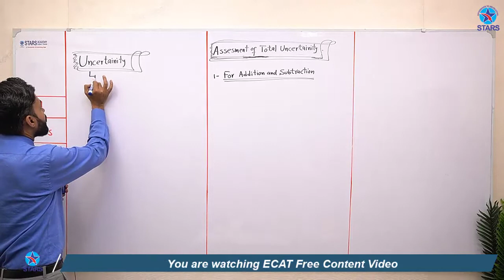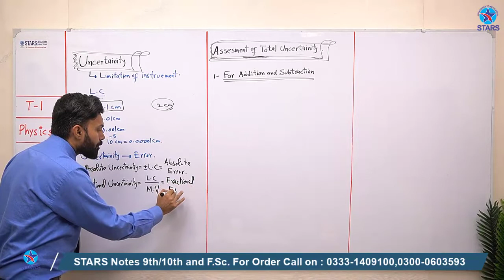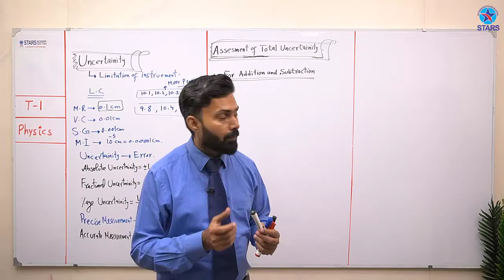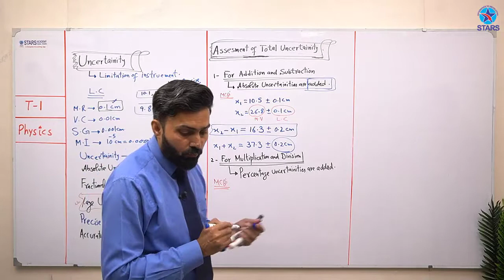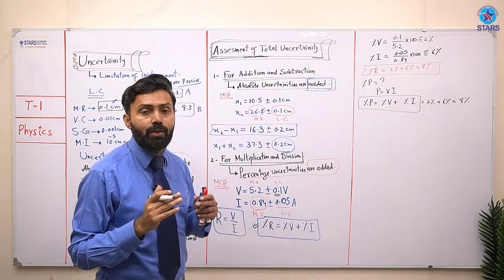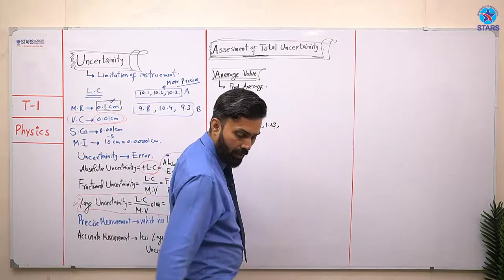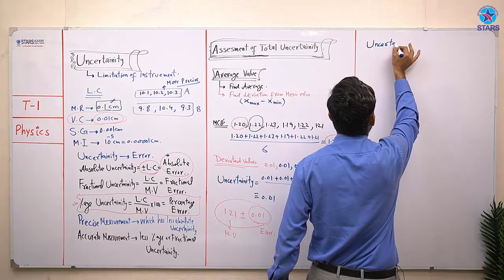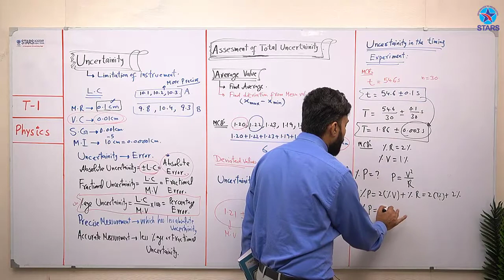Assessment of Total Uncertainty Physics lecture | Uncertainty class 11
Assessment of Total Uncertainty Physics lecture
AssessmentofTotalUncertaintyPhysics lecture

Topic: Uncertainty
Assessment of Total Uncertainty Physics lecture | class 11 by starsacademy
AssessmentofTotalUncertaintyPhysics lecture
AssessmentofTotalUncertainty_Physics lecture

Assessment of Total Uncertainty in urdu

Assessment of Total Uncertainty  physics lecture in urdu

28 Fazal e Haq Rd, Kashmir block Allama Iqbal Town,
 Lahore,Punjab 54570

mcq on physics
physics questions and answers

physics mcqs
Channel Topic: EDUCATION

MDCAT physics  preparation
 How to prepare MDCAT chemistry in 7 days formula
MCQs In Urdu
Thermo physics_lectureinurdu
In this online lecture, we explains 1st year physics book 1 Chapter 3 Gases.The topic being discussed is Topic 3.1 States of Matter.

In this video follwoing sub topics have been taught:

3.1.1 Properties of Gases

It is a wonderful lecture on the properties of gases and its relationship with liquids and solids. Here we discuss about the volume, density, shape, compressibility, suppression, random motion and all the relevant properties with gases.
 This lecture is design for the students of first year class and it is the first lecture of chapter 3.